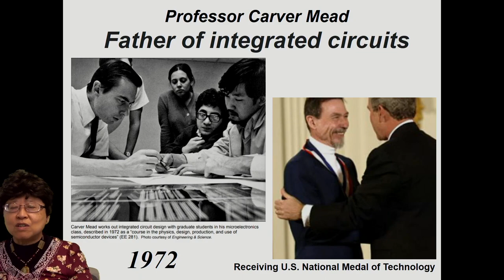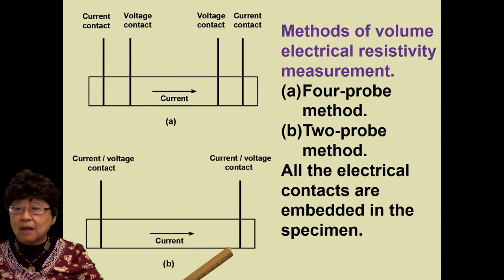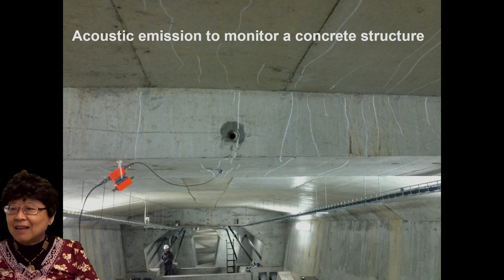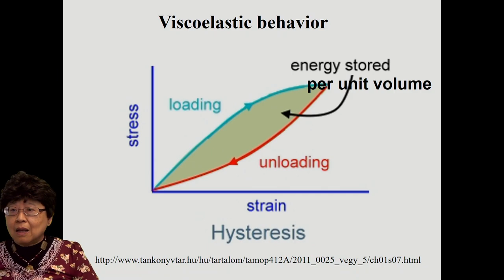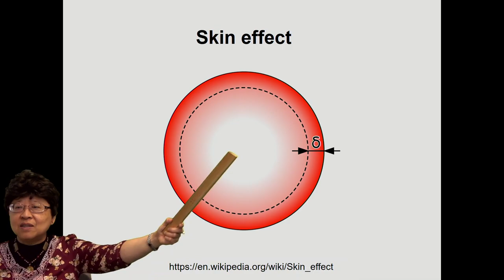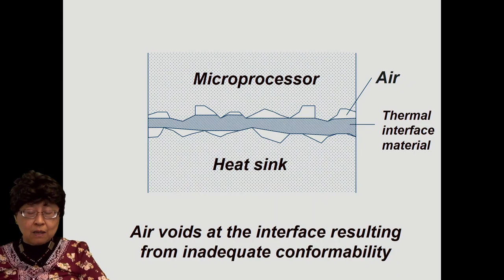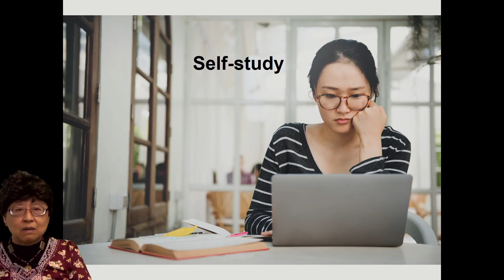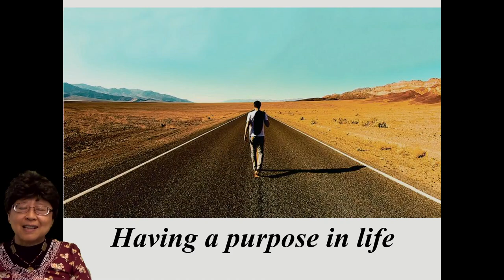My Life Journey as a Materials Scientist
The video describes the life journey of Professor Deborah Chung as a materials scientist.  It covers her upbringing, education, research and career.